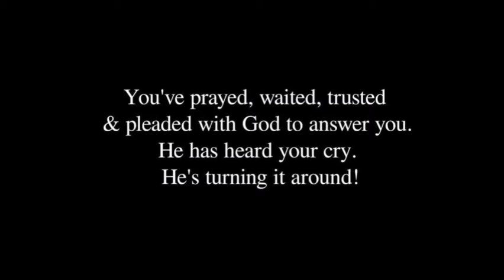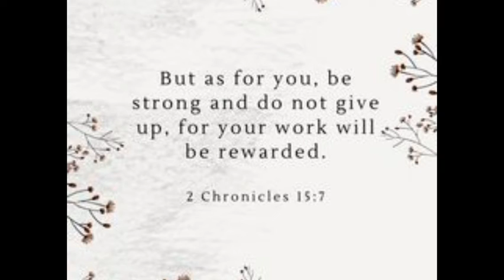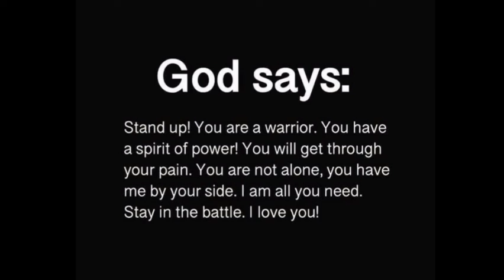God message for you// This is a message for today 🙏❤️